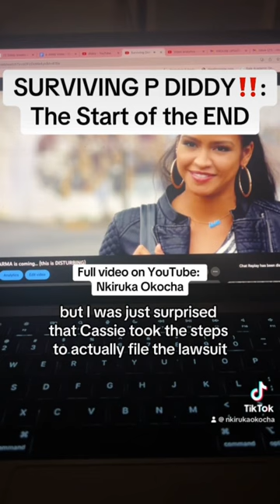THE DOWNFALL OF DIDDY